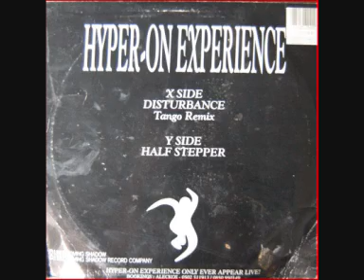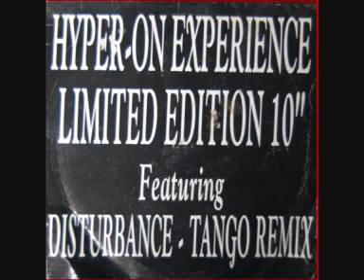Hyper On Experience - Disturbance (Tango Remix)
1993